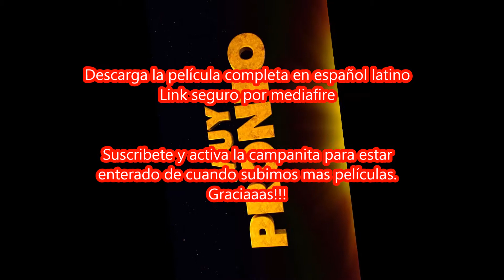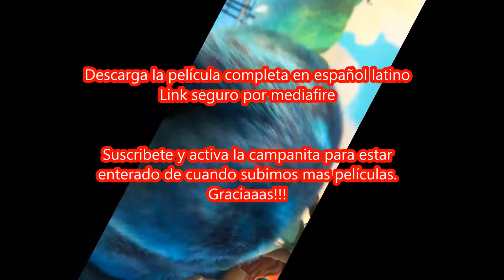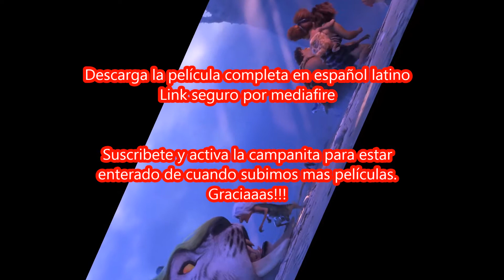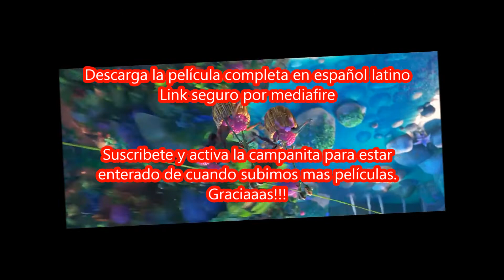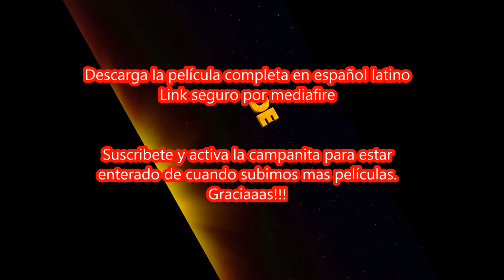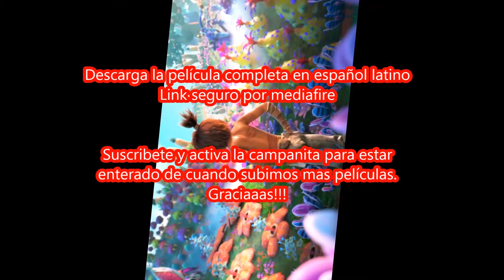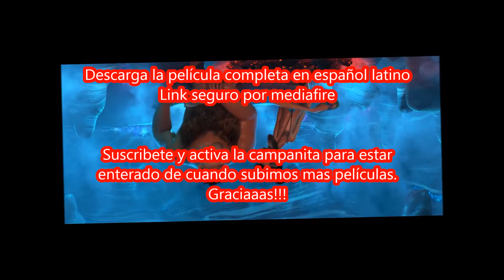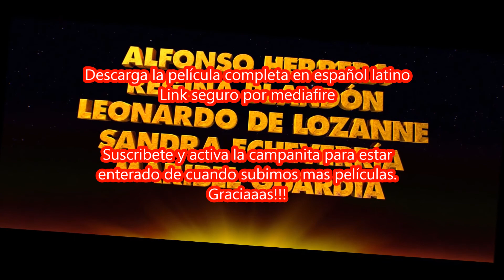Los croods 2 2020 descarga la pelicula completa en español latino hd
Sinopsis:
En 2013, el mundo conoció a la primera familia de la prehistoria: Los Croods. Esta comedia de animación nominada a un Oscar®, contaba la historia de un clan que se enfrentaba a un mundo en pleno proceso de cambio. La película, que cautivó al público de todo el mundo, nos recordó la importancia que tiene la familia sin importar el periodo de la Historia en el que nos encontremos... y lo poco que hemos evolucionado realmente.

Descarga la película completa en español latino hd gratis ¡ Los Croods ! 2020 por mediafire, link seguros en la descripción.

Mediafire

Quieres descargar los programas mas populares para tu trabajo escuela u ocio en sus versiones mas actuales? entonces suscríbete a nuestro canal Mundo Tecno donde estaremos poniendo a tu disposición los programas que necesites Graaaciaas.

Películas gratis, películas completas, descarga gratis, mega, drive, mediafire, español latino, hd, 2020.